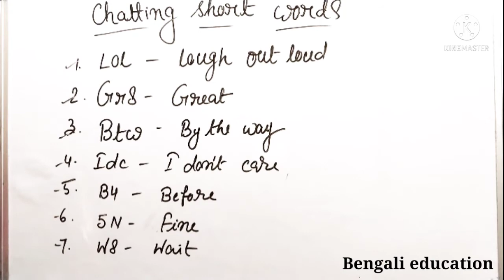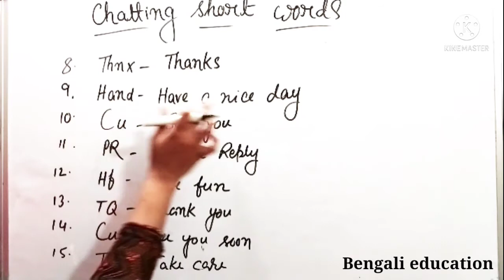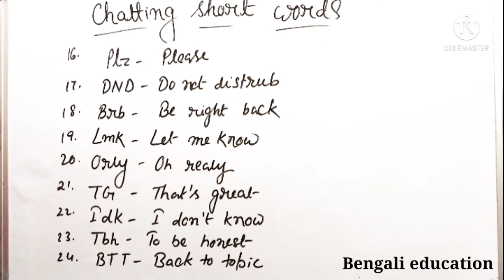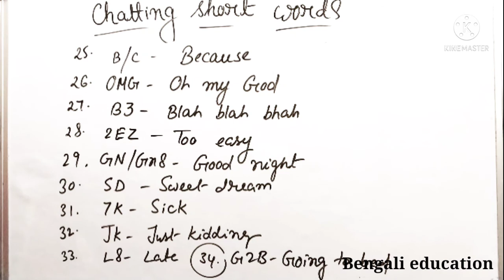whatsApp chatting short words | sms short word | bengali education